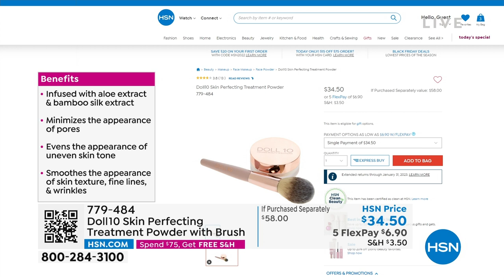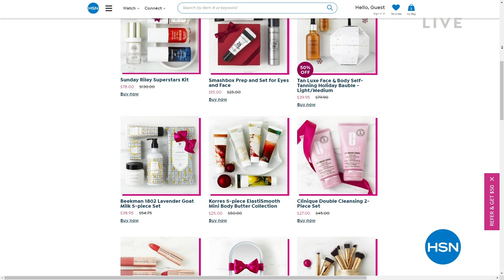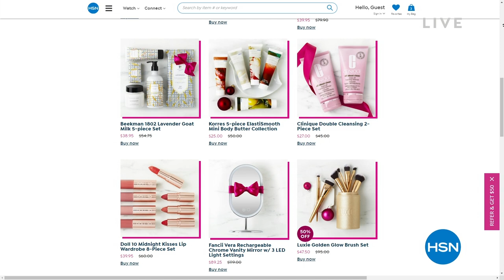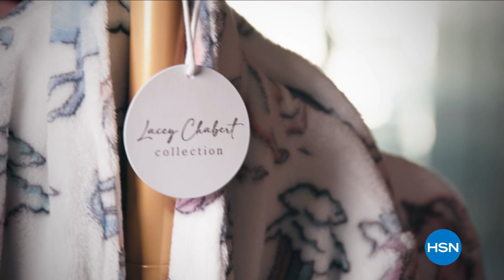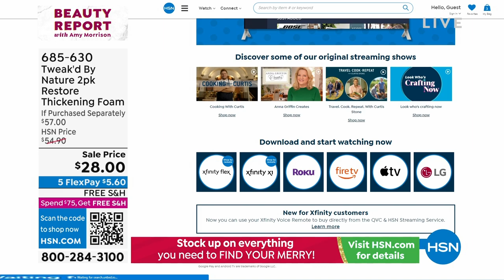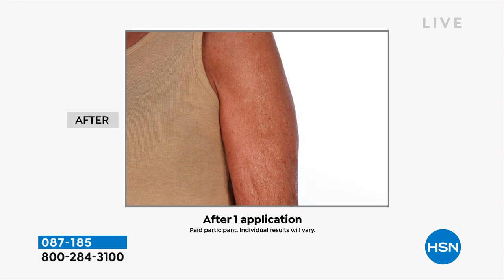HSN | Beauty Report with Amy Morrison - Beauty Gift Guide 11.09.2022 - 09 PM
Shop all you need and they want to make the holidays gorgeous.